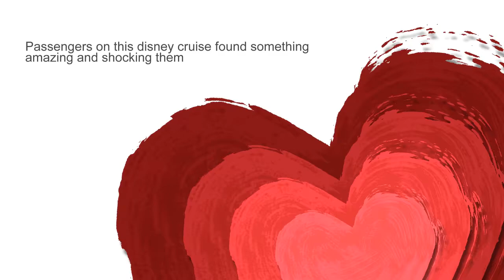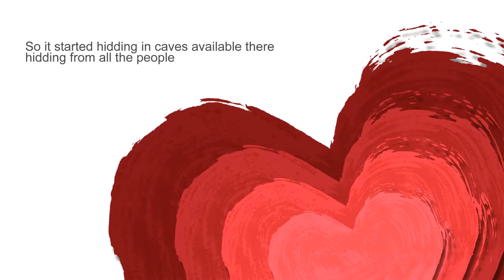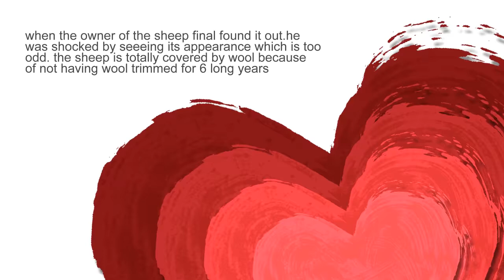Shrek the sheep who escaped shearing for 6 years | every one gets amazed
This sheep escaped For 6 Years when he returned Everyone was amazed.

Read this interesting story of a naughty sheep which is too smart and interesting to look after.

This sheep escaped from owner to skip shearing for 6 years.

Welcome to WatchMonks channel

This Channel is all about interesting facts, amazing information, informative videos etc.